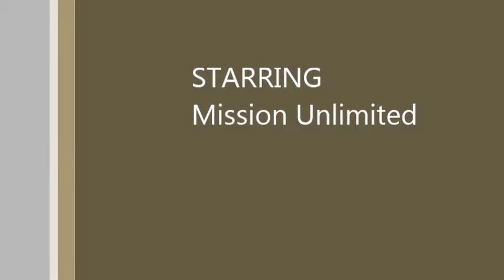নবীর দিনে আয়রে । ইসলামের ডংকা । তছলিম উদ্দিন । পাহার । nobir diney । islamer dongka । pahar । 2020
Mission Unlimited
Nilphamari
first song of taslim uddin pahar
once upon a time he was a popular singer of Nilphamari.